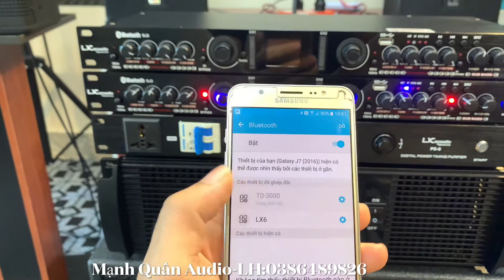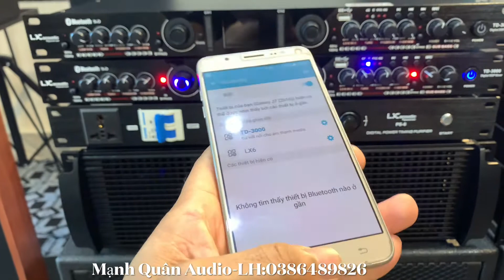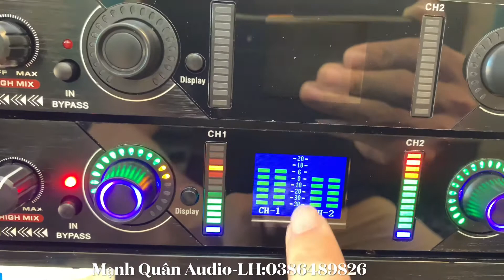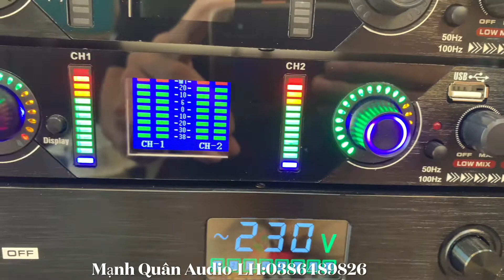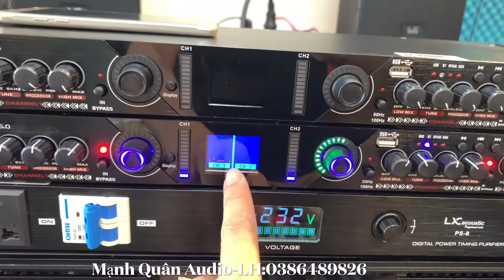Bóc Hộp Nâng Tiếng TD3000 - Chính hãng. Lh:0386489826